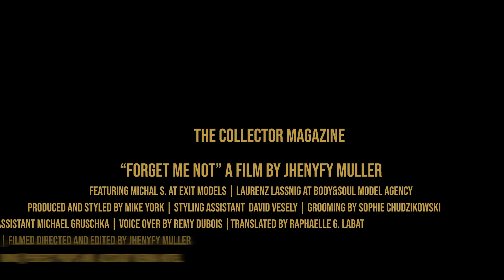Forget me not! - The Collector #4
An incredible touching Fashion Film about love and affection between two men for The Collector Magazine #4!

Featuring looks from the likes of Versace, Gucci, Emporio Armani and many more!

A film by Jheny Muller featuring @michalsefranek & @llonzi
Produced and Styled by Mike York / Perfect Props Artist
Grooming Sophie Chudzikovski / Perfect Props Artist
Gaffer Norbert Kniat
Poem by @mrstapel
Voice Over by @remyduboisarchitect
Styling Assistant @davidvesely__
Special thanks to Roswitha Kladnig / @perfectpropsartist & @altstadtvienna